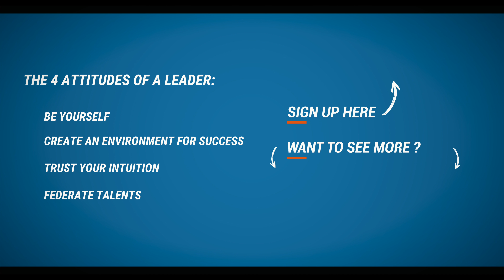From Manager to Leader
At Decathlon Petite Forêt store, Maxime explains how he changed his position from manager to leader :)

The 4 attitudes of a leader :
- Be yourself
- Create an environment for success
- Trust your intuition
- Federate talents

Projet Human Inspiration de Decathlon Exchange :
Nous réalisons des vidéos autour de l'humain pour inspirer et partager les bonnes pratiques au sein de l'entreprise !

Human Inspiration project from Decathlon Exchange :
We post videos about human to inspire and share the best practices all around the world in Decathlon !